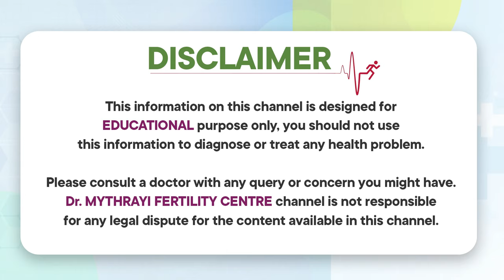అండాల నాణ్యత కి ఈ ఆహరం తినండి || Foods to Improve Egg Quality || Fertility Diet || Dr Mythrayi